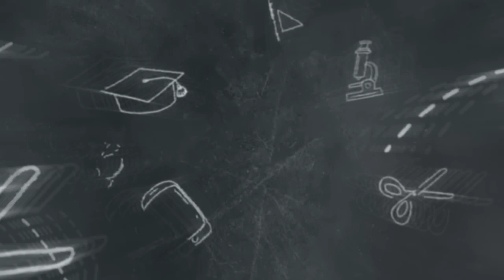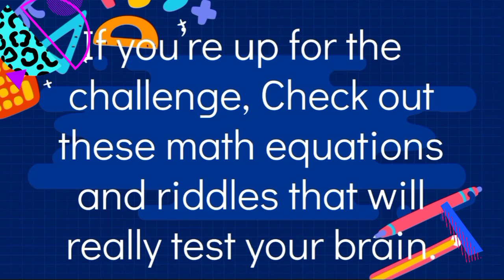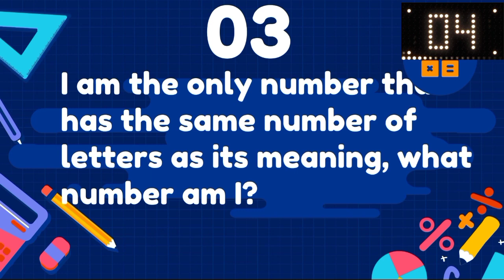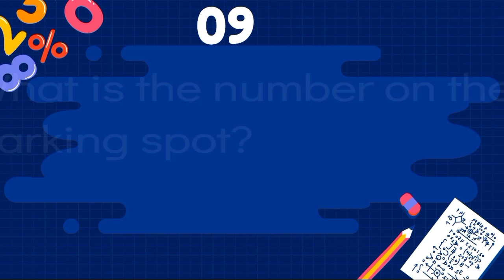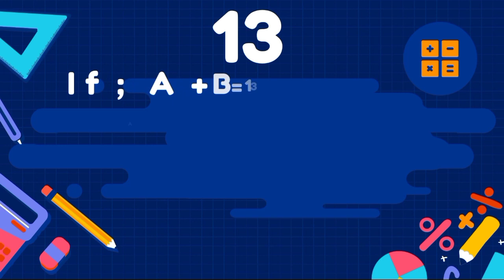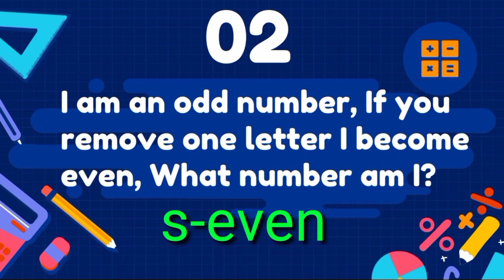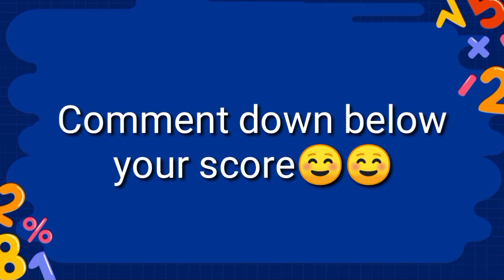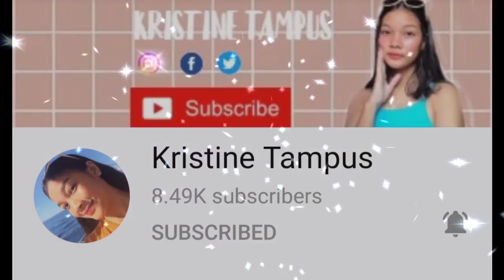MATH BRAIN TEASERS|TEACHER JANEELI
collections of math trivias.
EASY MATH BRAIN TEASERS
LET'S SEE HOW MANY YOU WILL GET,...
will u get 💯% correctly...
watch and enjoy solving with your friends... never pause the video, challenge yourself ..

credits!
   Thank you Slidesgo, for the very beautiful slides..

some photos were not owned bu the uploader no copy right Infringement is intended for this..